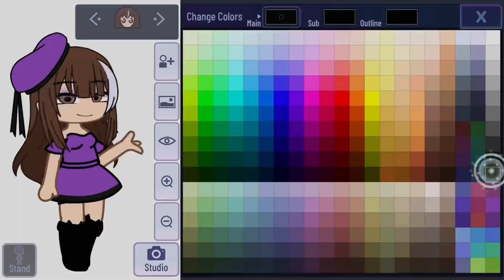Oc give away